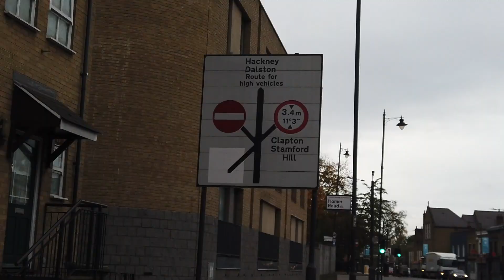FILMING INSANE WHEELIES (BTS) ‘The Big Collective’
Had a sick day filming some clips for my section of the upcoming BIG COLLECTIVE video! Keep an eye out for it, going to. be INSANE!!